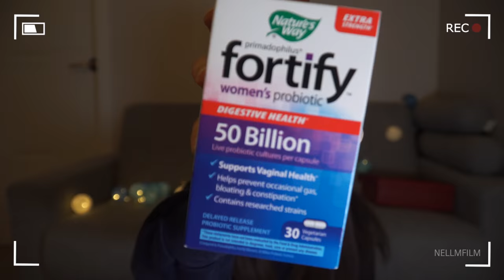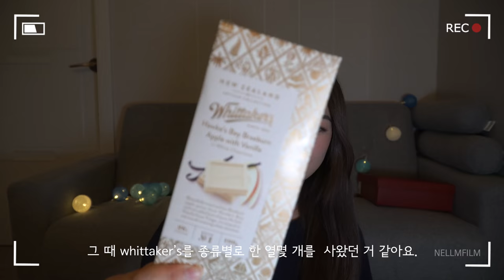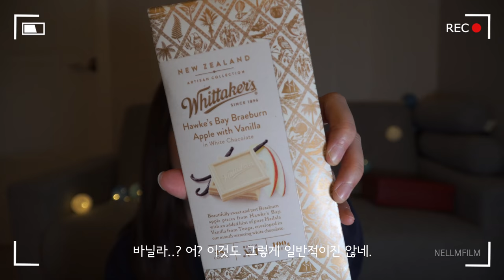│VLOG│"행복한 백수"의 약속 없는 금요일밤 구경하기(2부)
안녕하세요!

지난 번 1부에 이어서 "행복한 백수"의 약속없는 금요일 밤 구경하기 2부를 업로드했습니다.
1부 안보신 분들은 이게 무슨 뜬금없는 흐름인가 하실 것 같아서
중간중간 '맥딜을 기다리는 중'이라고 알림을 넣었어요..ㅋㅋㅋㅋㅋ

그래서 맥딜이 몇 분만에 왔게요~~~?
영상 중반 지나서 답이 나오니깐 첨부터 봐주시고,
먹방도 재미있게 감상해주세요ㅎㅎ

구럼 모두들 즐거운 연휴 보내세요^^